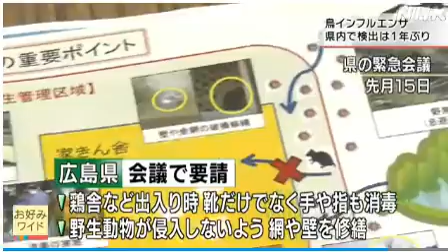広島県福山市の養鶏場で鳥インフルエンザ 殺処分始まる(動物愛誤)(農業損害)(アニマルホーダー)(トキソプラズマ症)(鳥インフルエンザ.禽流感.Bird flu)(クリプトコックス症)(オウム病)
鳥インフルエンザ「なぜ全て殺処分するの？」「ワクチンはないの？」疑問を解説

鳥インフルエンザはヒトに感染する？ 世界各地で起こる哺乳類の異変

「不人道的肉品不能賣」 素食團體佔領澳洲超市…阻擋顧客買豬肉

「素食正妹」亂入肯德基潑血！播雞叫聲嚇饕客 怒喊：動物大屠殺

澳洲「素食辣妹」胸口抹經血裸奔 大鬧LV提倡保護動物遭轟出店

広島県福山市の養鶏場で鳥インフルエンザ 殺処分始まる

動物愛誤
概要

禽流感
病原體

38 度以上の発熱と急性呼吸器症状を呈し、症状や所見、渡航歴、接触歴等から鳥インフルエンザを疑う患者を診察した場合は、保健所への情報提供をお願いします。